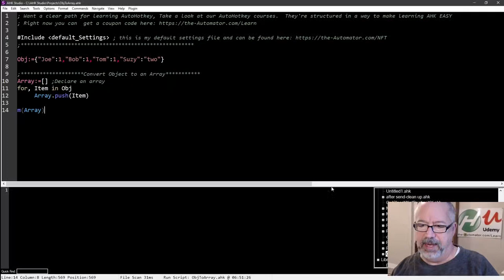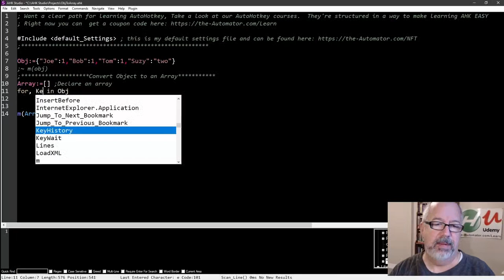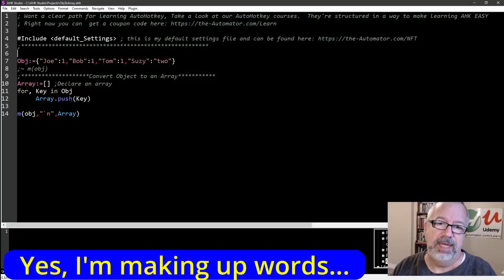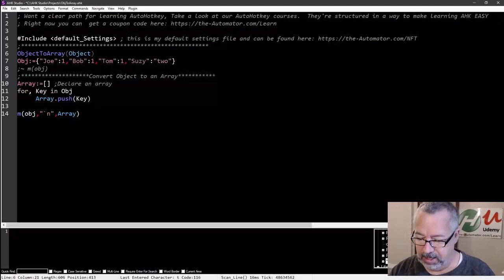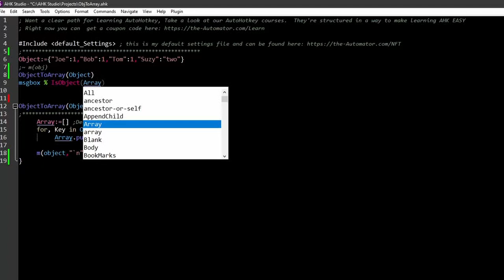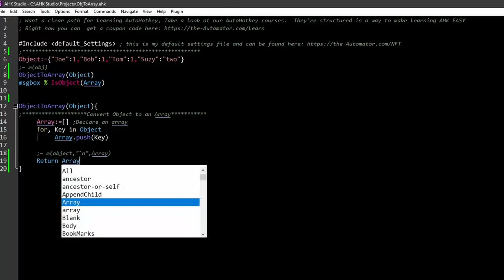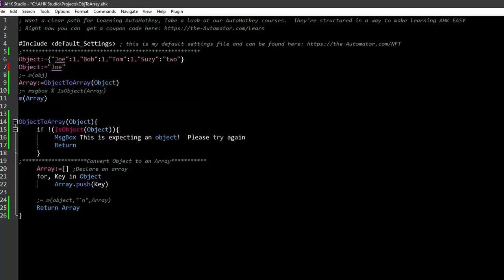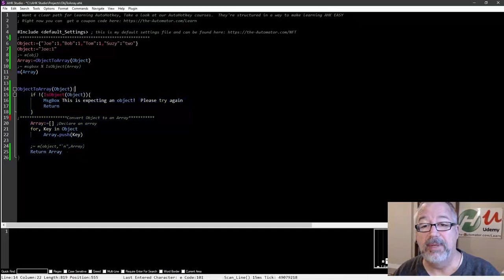Convert an Object into an Array in & turning into a function in AHK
In this short AutoHotkey tutorial I show how to convert an Object into an Array and then convert it into a function so I can use it in other scripts

TLDR: The video teaches how to convert an object into an array using key-value pairs and a function, which can be saved in a library and used anywhere in AutoHotkey.

1. 00:00 💻 Learn how to put objects into arrays and convert the process into a function in this advanced programming tutorial.
 1.1 Learn how to put an object into an array and convert the process into a function in this advanced tutorial.
 1.2 Objects in programming are useful for deduplication and can't have the same key more than once.

2. 01:36 💻 Converting an object to an array is done by looping over the object's keys and declaring a blank array.
 2.1 The code converts an object to an array by declaring a blank array and looping over the object's keys.

3. 02:39 💡 Convert an object into an array using key-value pairs and a function.
 3.1 The lecture explains how to add values to an array using key-value pairs and display the array function.
 3.2 Convert an object into an array by creating a function that takes an object as a parameter and returns an array.

4. 04:40 💻 Converts an object into an array with a function called "object to array".
 4.1 The speaker creates a function called "object to array" which takes one parameter, an object, and converts it into an array.

5. 06:01 🔍 The speaker emphasizes the importance of baby-stepping through changes to avoid confusion while debugging code by identifying and correcting a parameter naming inconsistency.
 5.1 The speaker debugs their code by identifying and correcting a parameter naming inconsistency and emphasizes the importance of baby-stepping through changes to avoid confusion.

6. 07:08 📝 Functions have local scope, so to return an array, it needs to be stored outside the function.
 6.1 Functions have their own scope and variables are local inside them, so to return an array from a function, it needs to be stored outside the function.
 6.2 The speaker will use shared knowledge to build and verify tests.

7. 09:27  The function expects an object parameter and returns an error message if the parameter is not an object.

8. 11:24 📝 A function to convert an object to an array can be saved in a library and used anywhere in AutoHotkey.
 8.1 The speaker explains how to create a function to convert an object to an array, save it in a library, and use it anywhere in AutoHotkey.